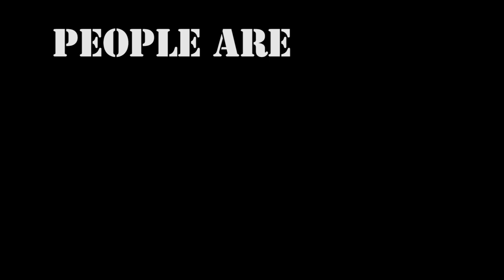Naval Special Warfare Trains with Autonomous Drones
CORONADO, Calif. (Feb. 26, 2018) LT Carl Governale, Naval Special Warfare (NSW) innovation directorate, speaks about autonomous drones and how NSW special operation forces train with them to leverage battle space superiority while reducing risk to Special Operations Force personnel. (U.S. Navy video by Mass Communication Specialist 1st Class Lynn Andrews/Released)